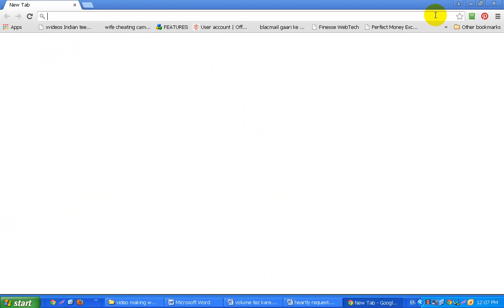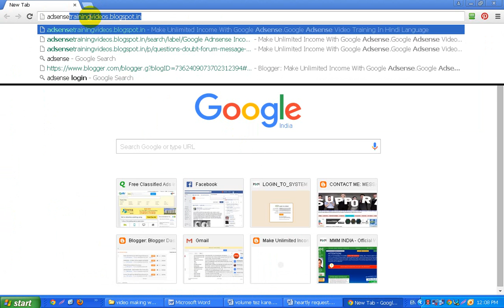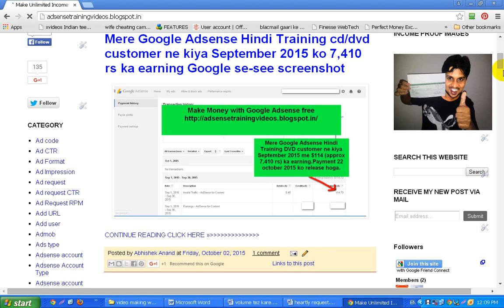Convert free time into money.earn at home-tutorial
Dear friends ,video me aapko bataya gaya hai ki aap kaise apne free time ko money me convert kar sakte ho.